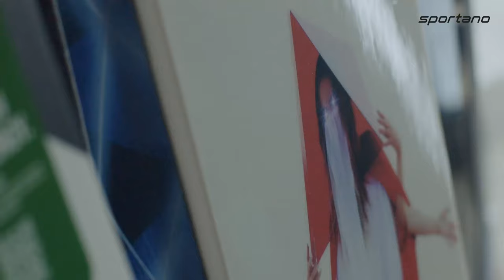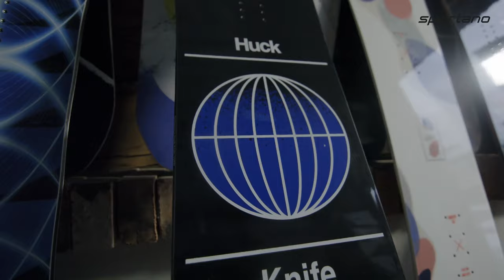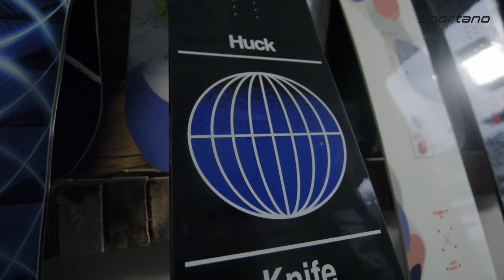Snowboard - przegląd sprzętu na sezon 2021/2022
Chcecie dowiedzieć się jaki sprzęt snowboardowy jest modny w tym sezonie i na co warto zwrócić uwagę? 🏂
Obejrzyjcie najnowszy film, w którym nasz ekspert, Marek Sąsiadek, opowiada o najciekawszych modelach.

Dziękujemy pensjonatowi Daj Spokój w Szczyrku za możliwość realizacji zdjęć.